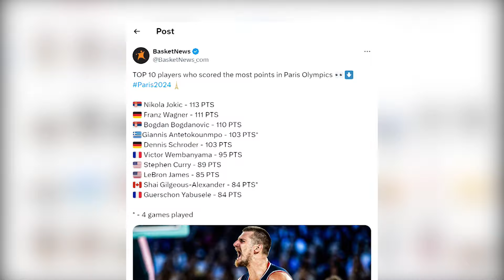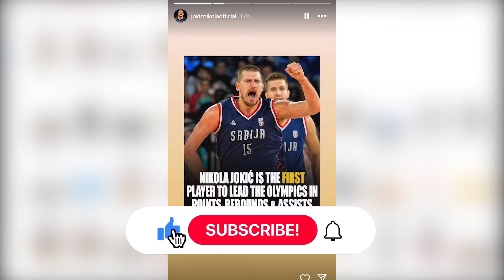OVO SE MORA VIDETI Ovaj potez Nikole Jokića na Olimpijskim igrama u Parizu pamtiće se vekovima